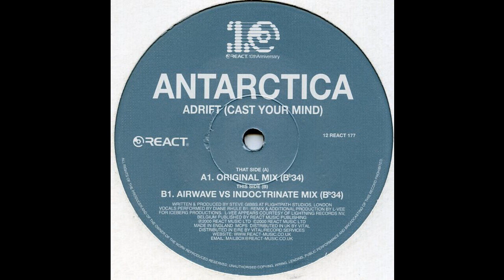Antarctica - Adrift (Cast Your Mind) (Original Mix) (Bᵇ34) 2000